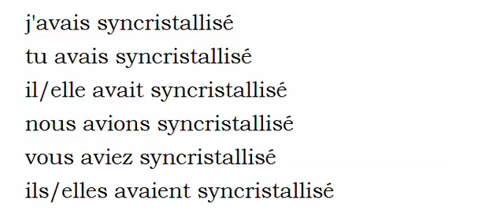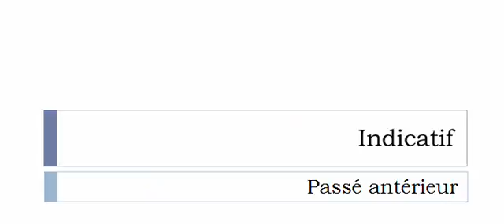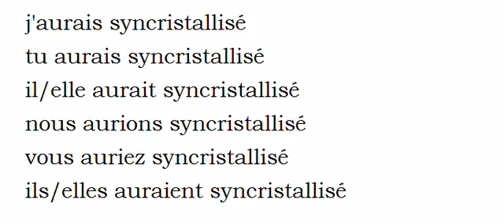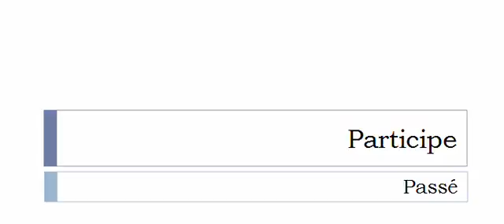Learn French conjugation with me # Verb = Syncristalliser